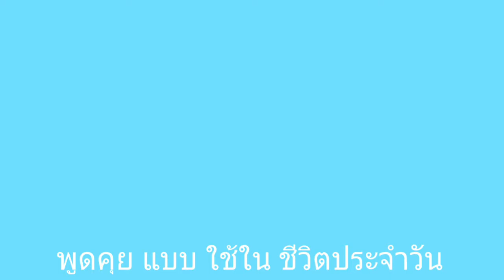เรียนภาษาอังกฤษออนไลน์ การสนทนาภาษาอังกฤษกับเพื่อน ฝึกพูดกับฝรั่ง EP1 Expression คุยกับเจ้าของภาษา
เรียนภาษาอังกฤษออนไลน์ การสนทนาภาษาอังกฤษกับเพื่อน ฝึกพูดกับฝรั่ง EP1
"เรียนรู้คำว่า Expression"
คุยกับเจ้าของภาษา version 2 คลิปปรับปรุง
คุณฌอนเป็นคู่หู คู่ฮา คู่ชีวิต เราอยู่ในเขตชนบทของอังกฤษ Sean หัดภาษาอังกฤษด้วยตัวเอง แบบฟรี ไม่ได้เรียนกับเราเลย เพราะปูเป็นครูสอนพูดกับคนอังกฤษที่สมัครผ่านเว็บเข้ามา แบบเสียตัง 😆
วันหยุดสุดสัปดาห์ จะถือโอกาส ที่มีเวลาว่างจากงานประจำ ขายสินค้าในระบบ ออนไลน์ เช้าๆวันเสาร์จะโทรคุยกัยเพื่อนทางเมืองไทย เพราะเวลาที่ต่างกัน 6-7 ชม. แล้วแต่ฤดูกาล เลยสบโอกาสเพราะเพื่อนรุ่นน้องคนไทยก็อยาก ฝึกพูดกับคนอังกฤษ ซึ่งสำเนียง ลักษณะการพูดต่างกับทางอเมริกัน ที่เราส่วนมากคุ้นเคย จากการดูหนัง
😆 ไอเดียคลิปเรียนภาษาอังกฤษ กับเจ้าของภาษา แบบใช้ในชีวิตประจำวัน จึงเกิดขึ้น คลิปแรกเราคุยกันเกือบชั่วโมง ปรากฏว่า วิดีโอคลิปไม่มีเพราะ เมโมรีเต็ม แหว่วววว 😆   มีแต่คลิปเสียง ซึ่งหนักไปทางหัวเราะ ขำ Sean มาก
เรื่องการหัดพูดไทย เนี่ย มีให้ก๊ากทุกวัน เลยเอามาแชร์ แบบได้ความรู้ทั้งสองฝ่าย คนไทยก็อยากฟัง สำเนียงฝรั่งอังกฤษ ฝรั่งก็อยากเรียนพูดไทย
EP.1 ตะกุกตะกัก แม้จะขัดข้องทางเทคนิคบ้าง แต่ธรรมชาติ ล้วนๆ ไม่มีการเตรียม หรือเตี๊ยม เพราะเรา ไม่มีเวลาทำจริงๆ 😆
เพื่อนๆ อยาก เข้ามาคุย เป็นแขกรับเชิญ ทักมาได้นะคะ ยินดี
ตอนแรกนี้ นางเอกของเรื่อง แขกรับเชิญ คือ น้องแนนซี่ จากเมืองไทย มีความคุ้นเคยกันดี เลยเม้าท์กันเลยเถิด ยาวๆ แต่ก็มีเนื้อหา คำที่น้องข้องใจ จดไว้ ถามคุณฌอน ได้หลายคำ จะทะยอยมาในคลิปต่อไป
คำคลิปแรก ตัดมาเพียง 1 คำแรก ที่น้องสงสัย คือ คำว่า Expression ลองฟังกันดูนะคะ Sean ทำไมบอกว่ายาก